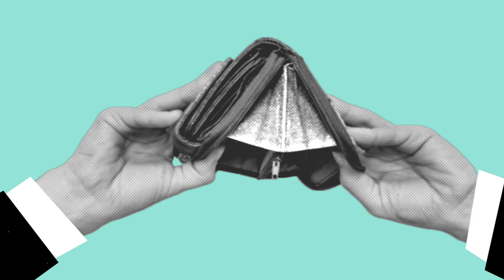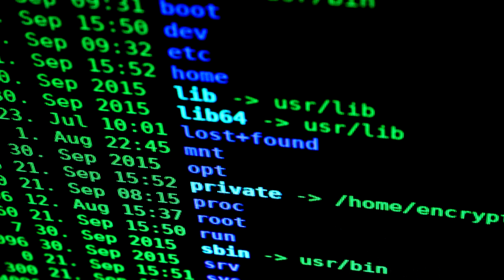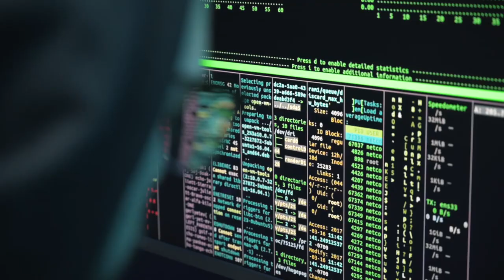SLOPE: CARTEIRA DE SOLANA ADMITE SUA CULPA NO HACK!! COMO SE PROTEGER?